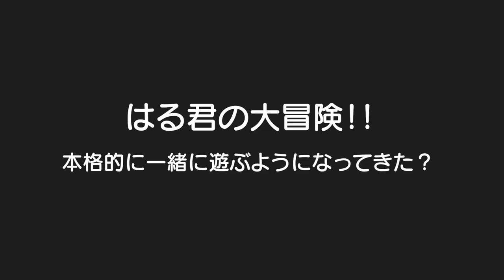いつか兄弟喧嘩とかするんかな？ラブラブ過ぎる兄弟ｗ3歳児男女双子＆生後8ヶ月赤ちゃんの何気ない日常220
二卵性男女双子生後3歳7ヶ月＆8ヶ月赤ちゃん　いや付き合いたてのカップルかｗいつまでこんなにラブラブなんかな？喧嘩とか全然想像つかへんけどちょっと見てみたいｗ